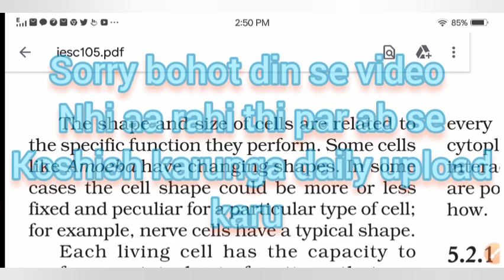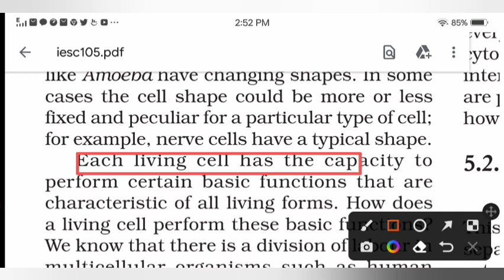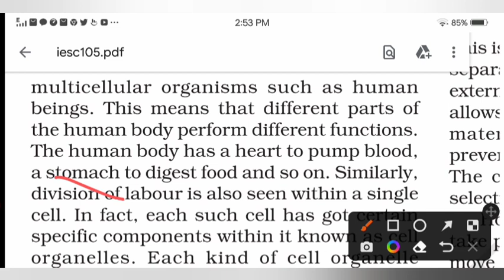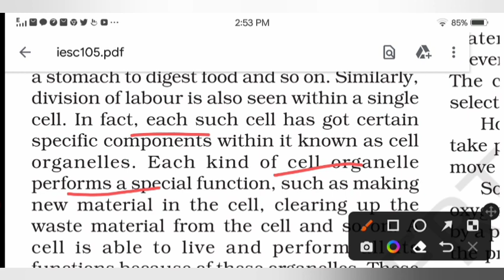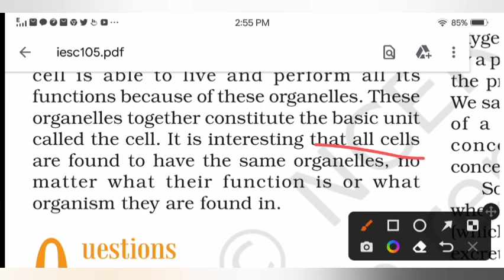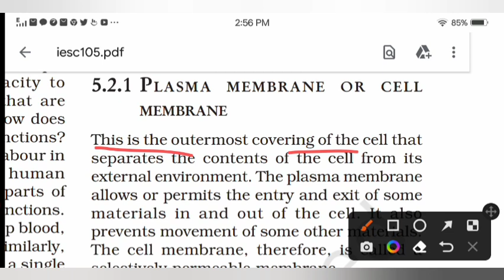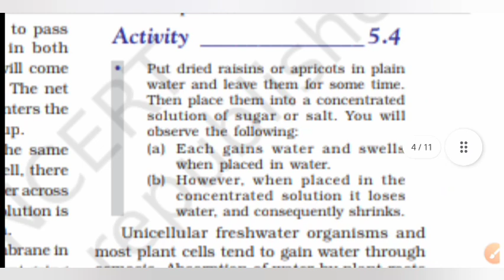THE FUNDAMENTAL UNIT OF CELL | CLASS :- 09 | SCIENCE | PART :- 02 | CHP 05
my instruments
mic =
my mobile =:-

my tripod :-